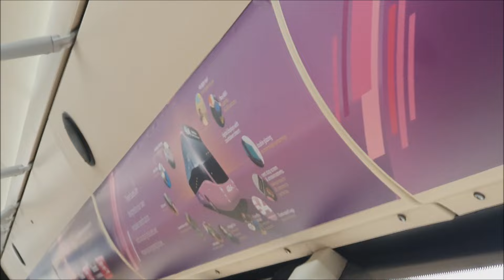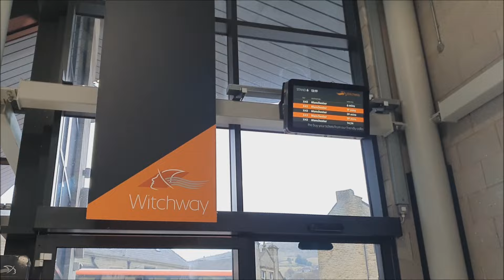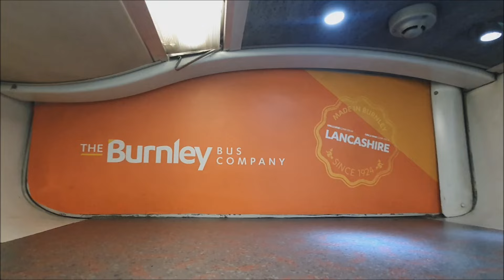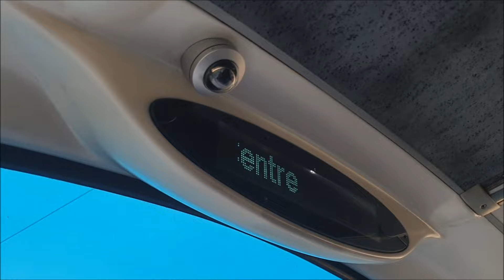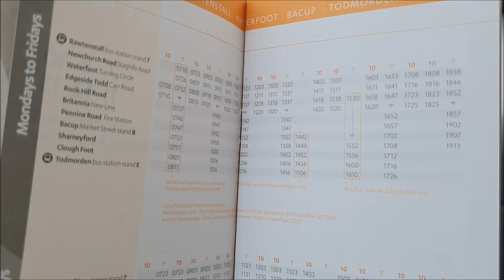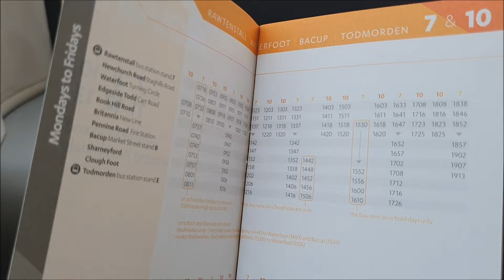Reviewing Rossendale Transport 6 Years On With Transdev | Transdev Rosso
In this video we sample a couple of routes in the heart of Rossendale to see what Transdev have done to the Rosso operation since my last visit before the takeover.